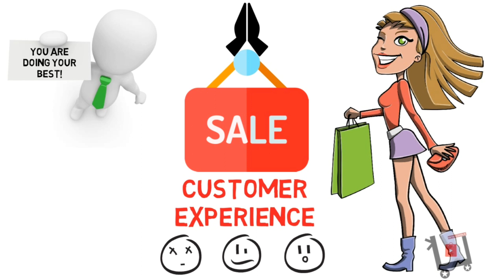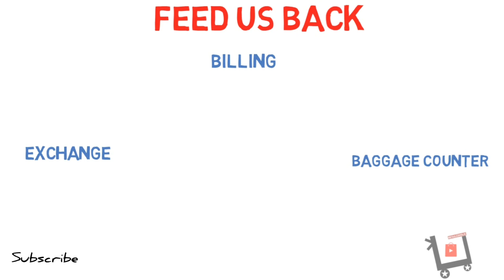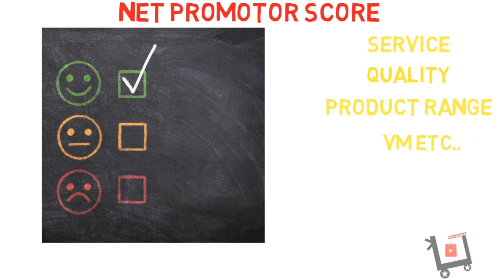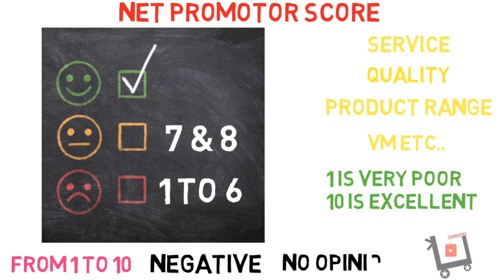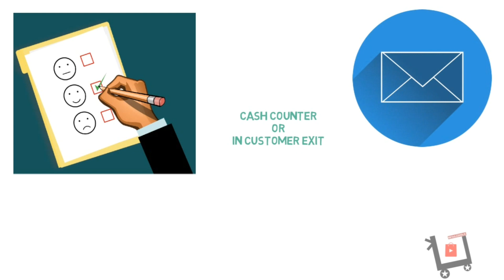1 Best Tool to Improve Customer Service | NPS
To Improve Level of Customer Service & Repeat Sale Stores can Use the Best tool Called Net Promoter Score.

Click on Below Link to watch How to Increase Repeat Sales in Stores Part 1 | Customer Experience

How to increase repeat sale part 2 | Customer Addiction Strategy.

This Knowledge could help you to crack top Retail Brands Interview Questions Like -
Shoppers Stop
Reliance Trends
Big Bazaar FBB
D Mart
Pantaloons
Max Retail Store
Vishal Mega Mart
Arvind Lifestyle, Unlimited
Other Fashion Brand Showrooms